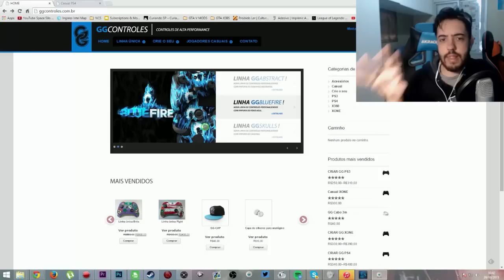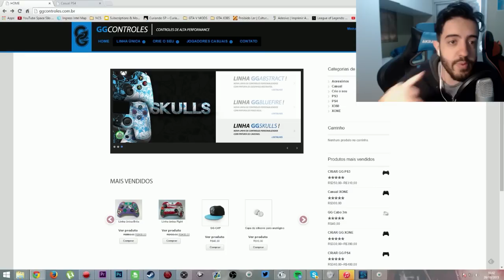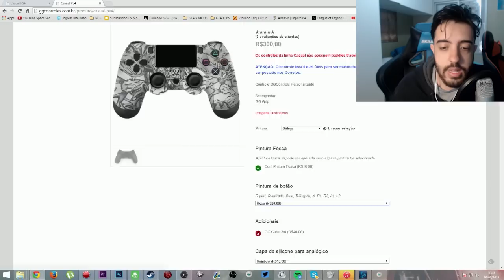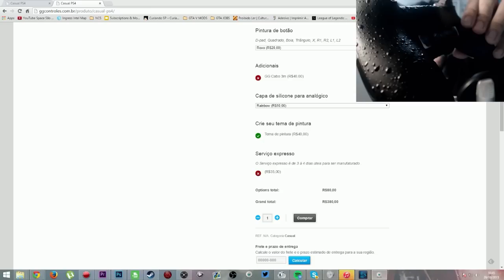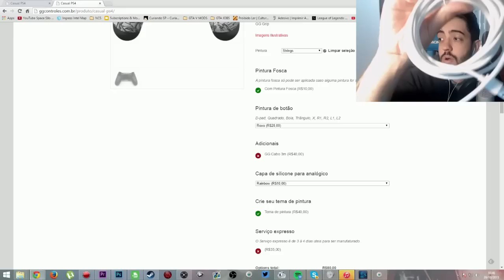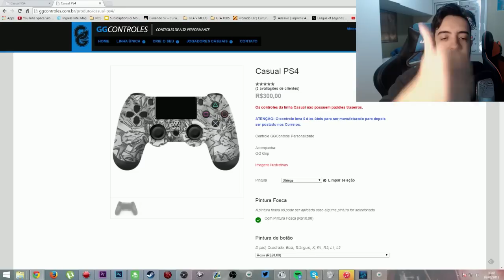SORTEIO DE 1 CONTROLE GG + Review CONTROLE PERSONALIZADO DE ALTA PERFORMANCE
Valeeu!